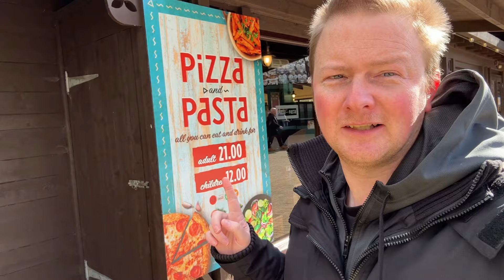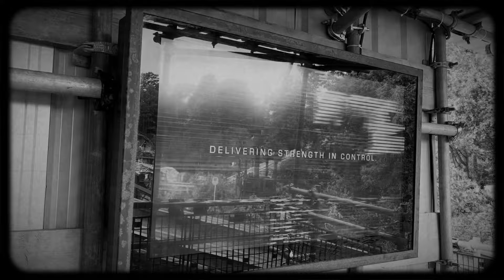Alton Towers Vlog - March 2024 🦀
A quick visit to Alton Towers to see all of the changes for the 2024 season…